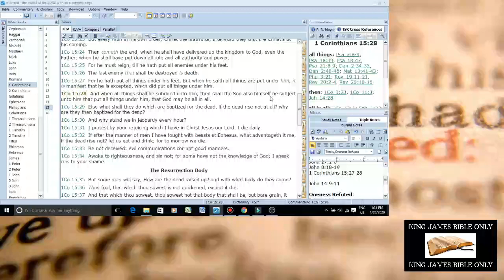John 14:9-20 Destroys The Polytheistic Catholic Trinity